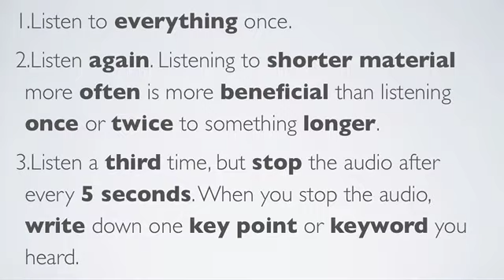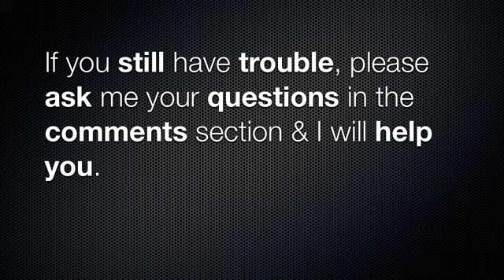English Listening Lesson: Today's college kids lack empathy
An English audio lesson from Reuters about the latest events related to the oil spill in the US.
Please use this lesson to practice your English listening skills.